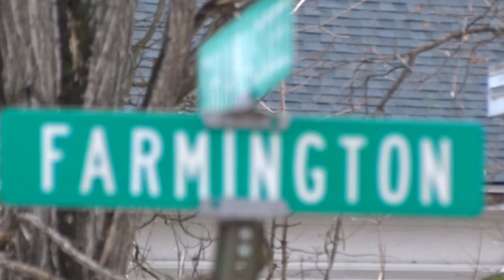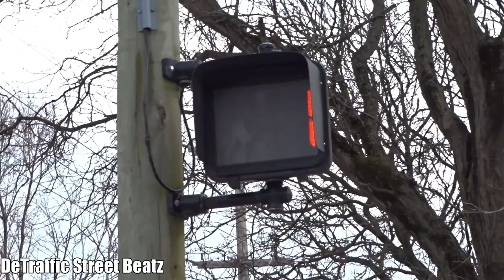Right & Left Turn Arrow Traffic Lights | Farmington & Shiawassee